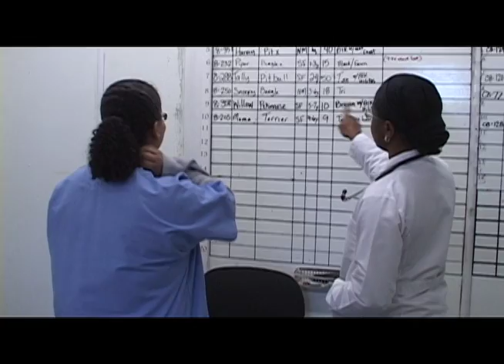Veterinary Shelter Medicine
Excerpt from the Massachusetts Veterinary Medical Association program titled "Veterinary Medicine In The State of Massachusetts". This video introduces us to Dr. Marvelyn Allan-Motamed, the veterinarian at the Boston Animal Shelter . Part 4 of 6